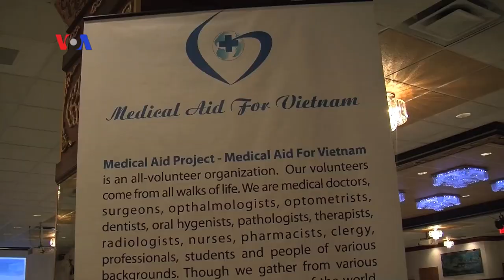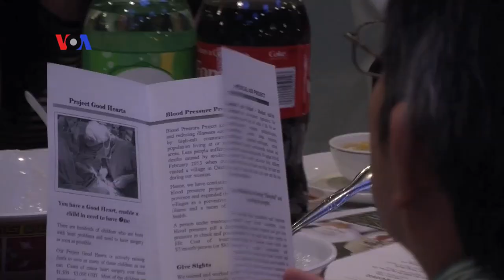Bán đấu giá phiên bản chợ Bến Thành tại Chicago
Medical Aid For Vietnam là một tổ chức y tế thiện nguyện hàng năm thực hiện những chuyến thăm khám miễn phí cho trẻ em nghèo tại Việt Nam, với sự tham gia của nhiều y bác sĩ gốc Việt đang sinh sống tại Canada và Hoa Kì. Mới đây, một phiên bản thu nhỏ bằng giấy bồi của chợ Bến Thành đã được mang ra bán đấu giá nhằm gây quĩ cho tổ chức này.